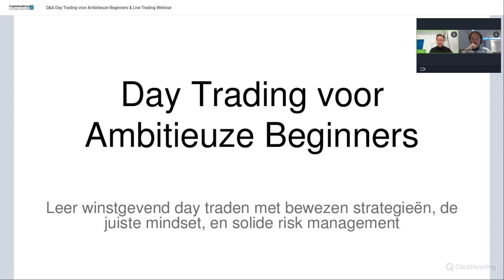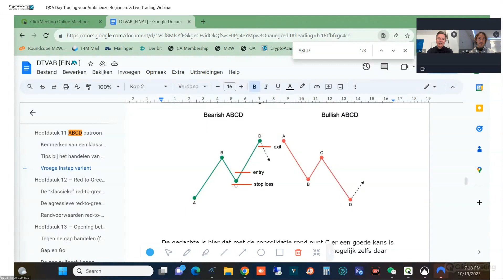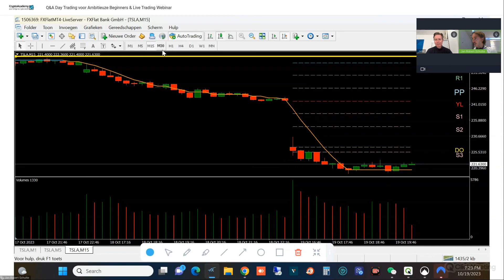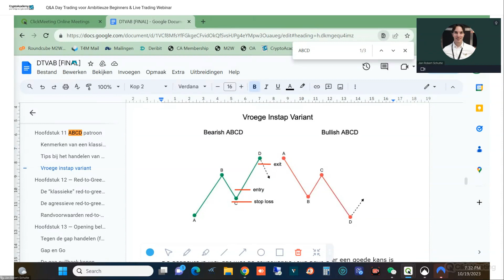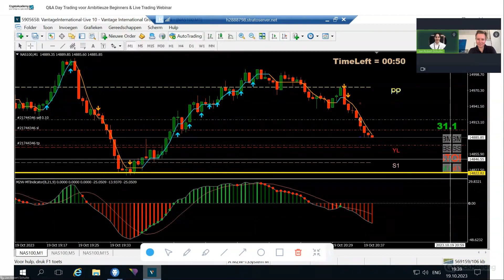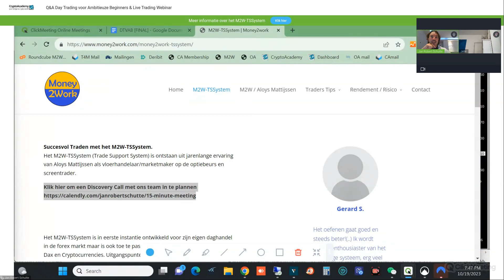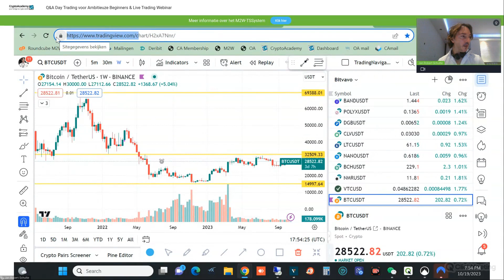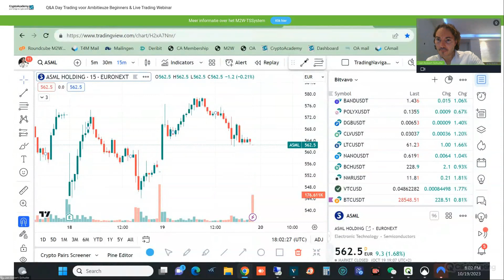Webinar Q&A Sessie Day Trading voor Ambitieuze Beginners met Nasdaq Live Trade met 35 punten winst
Nu verkrijgbaar bij Bol.com het traders boek:
Day Trading voor Ambitieuze Beginners: